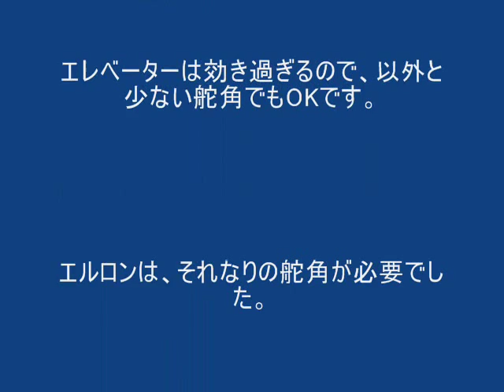Hobby King FLYING WINGS -1 EPP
Span 1000mmの全翼機です。　適切な重心位置でないと、まったく飛びません。　翼面荷重が少ないので、パワーは少なくても構わないようです。　エレベーターは効き過ぎるくらいなので、舵角には注意することです。